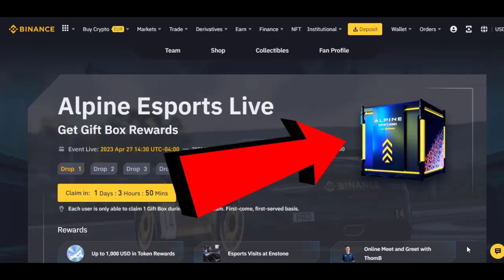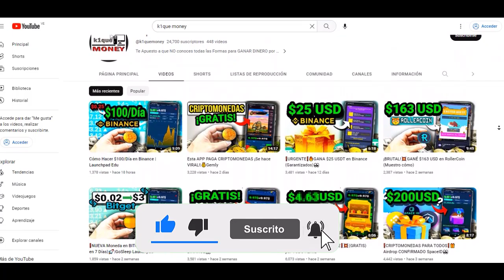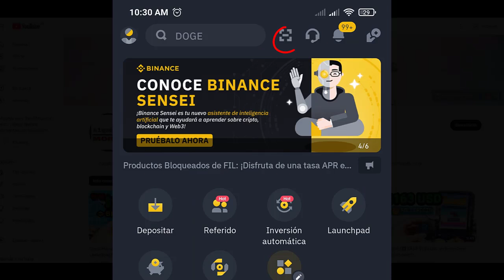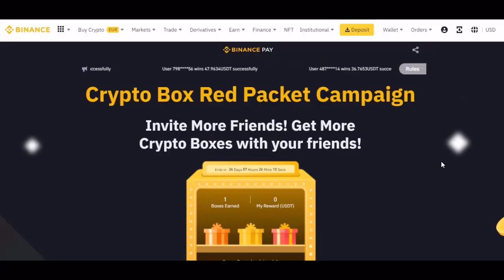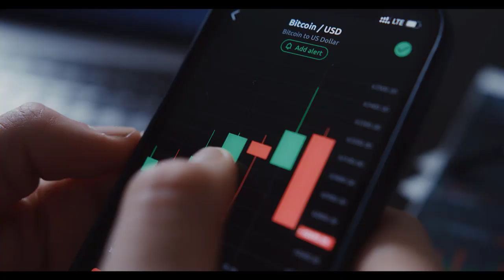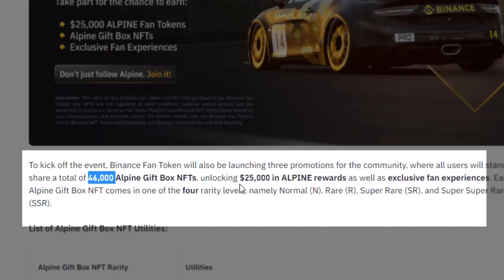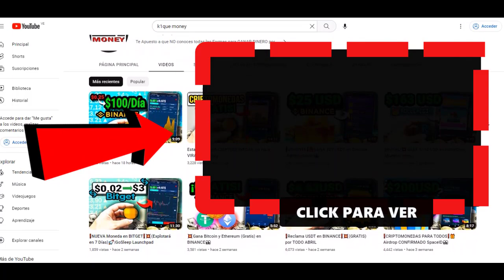❗️RECLAMA❗️💥Cajas de Regalo NFT (Gratis)en BINANCE🎁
Cada caja NFT puede contener hasta un máximo de $100 USD dependiendo de su rareza. En este vídeo te explico como reclamar estos NFT con recompensas en Alpine totalmente gratis.

Este evento es a motivo de la carrera de formula 1 donde Binance es patrocinador, por este motivo vamos a ganar totalmente gratis criptomonedas Alpine Fan token.

En este nuevo evento podemos ganar criptomonedas de Alpine en buenas cantidades, así como también otros premios. Dependiendo de la rareza de los NFT que vamos a reclamar abriendo las cajas.

Debes saber que todas las recompensas que obtengas pueden ser retirables a cualquier billetera y que además debes mirar el vídeo para saber cuando y a donde vas a recibir las criptomonedas que hayas ganado abriendo los NFT.